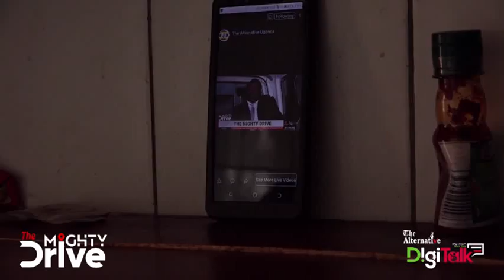Pulezidenti Museveni, Buganda yagiwa byoya bya nswa ERIISOLYOMUKULU N'OWEK. DAN MULIIKA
While appearing on our weekly Sunday show Eriiso Ly'omukulu Owek. Dan Muliika the former Buganda Kingdom Katikkiro re-states that Buganda has gained nothing from the current regime of president Museveni and that even what the government claims to having returned as kingdom property, were nothing apart from air.

Topic: OKUTOTTOLA EBYALIWO, EBIRIWO N'EBIRIBAAWO
Guest: Owek. Dan Muliika former Buganda Katikkiro.
Host: Norman Tumuhimbise
Date: 13 December 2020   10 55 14 AM